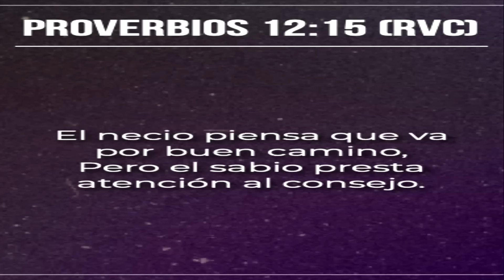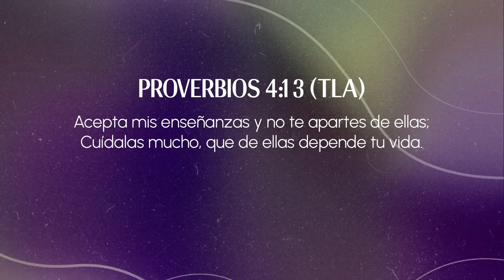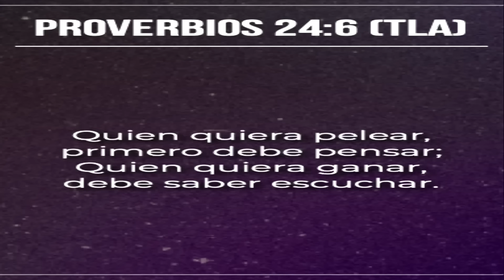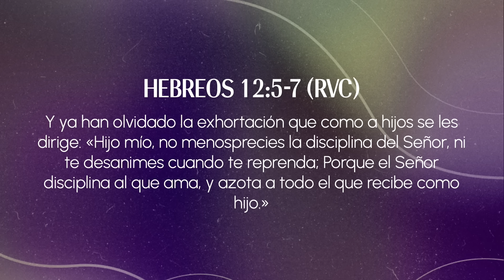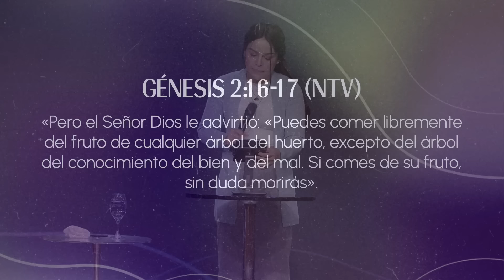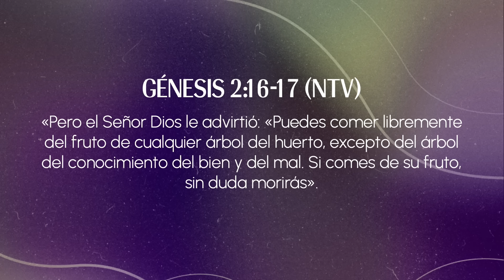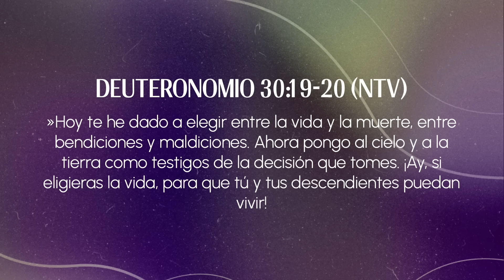EL SABIO VS EL NECIO - Pastora Yesenia Then